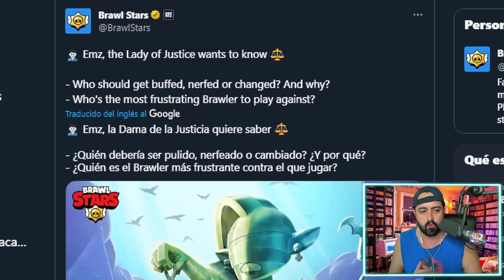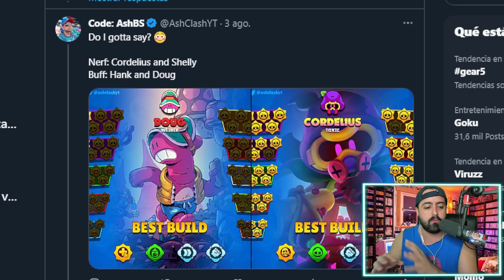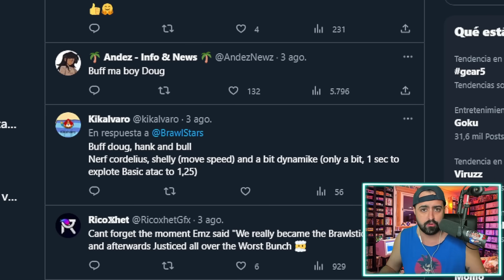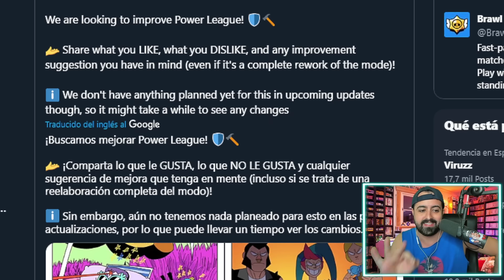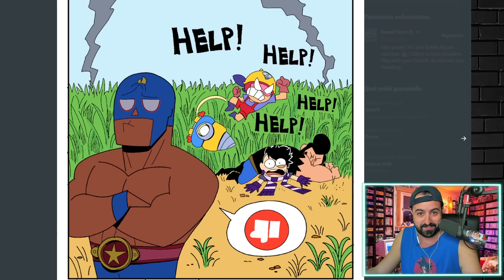SUPERCELL NOS AMA y NOS ESCUCHA! MEJORAS EN LIGA ESTELAR😍